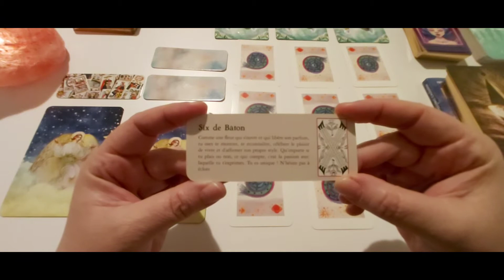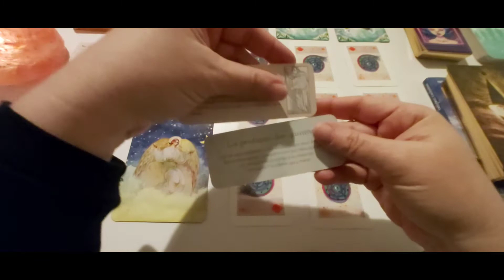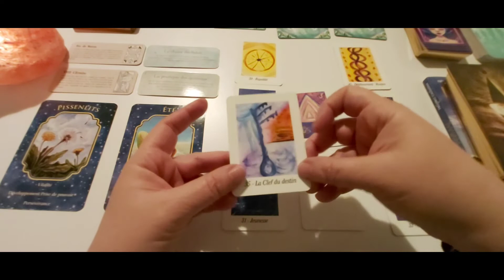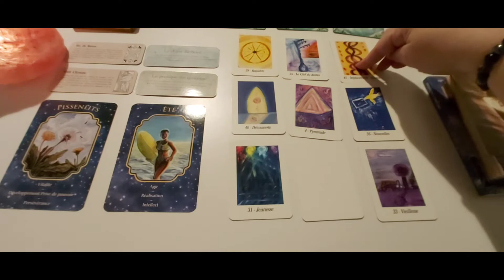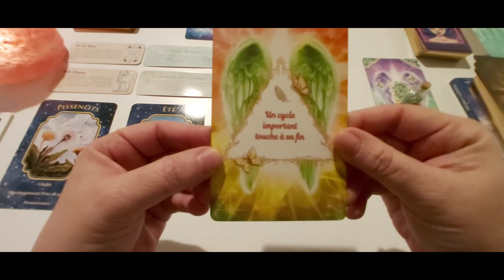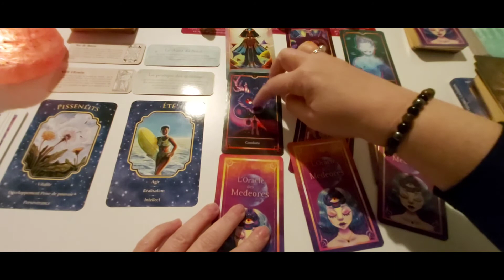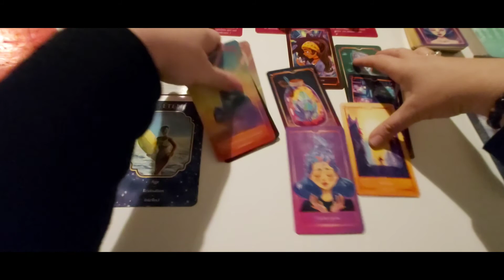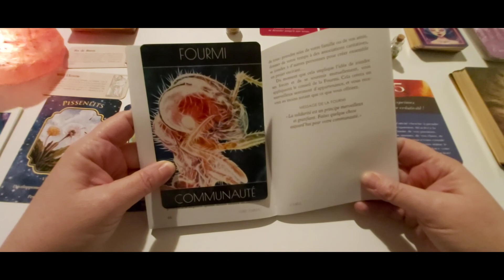Energies du week-end des 11 et 12 décembre : Vous vous affirmez et ça vous va bien.